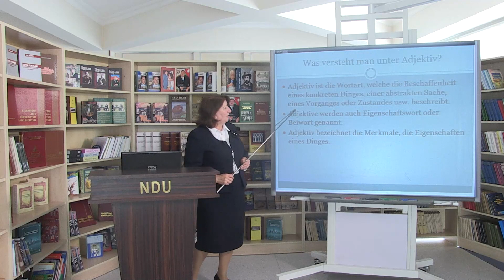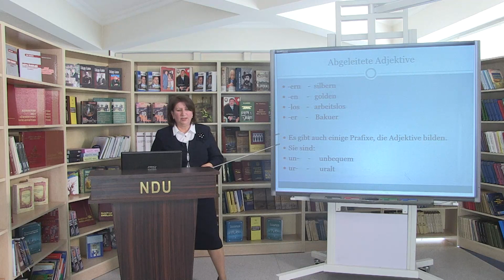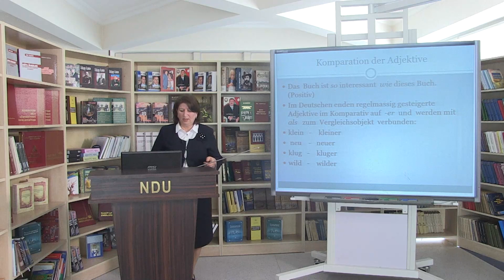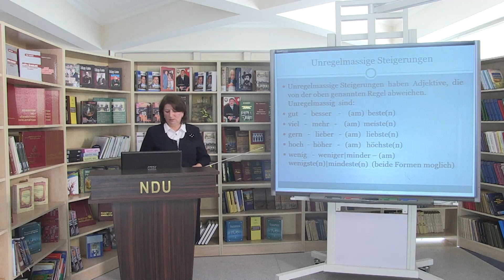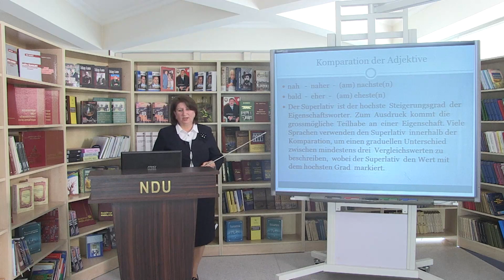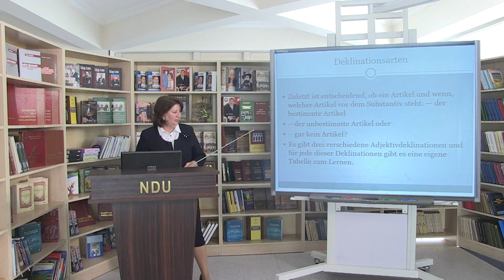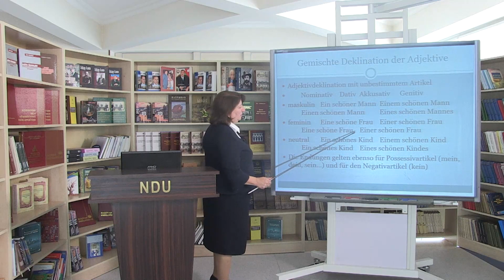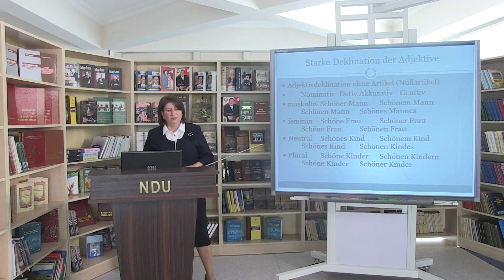Video dərs Müəllim - Nəsibə Abbasova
Mövzu - Die Wortarten